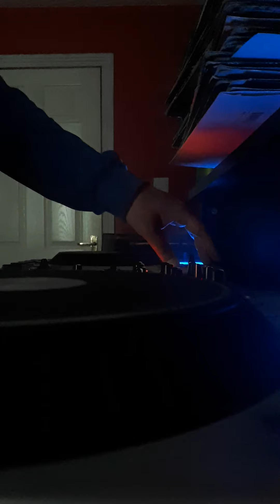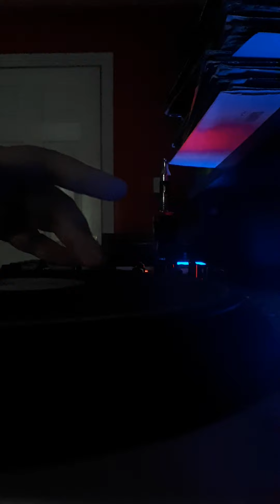DubStep Mini Mix - JonCore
Mixed By JonCore.
DubStep.
Mini Mix.